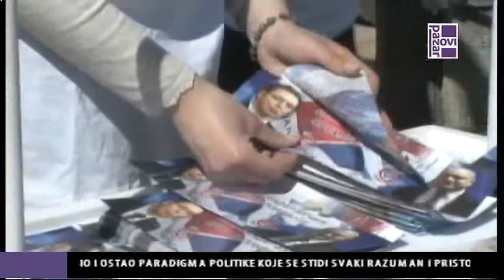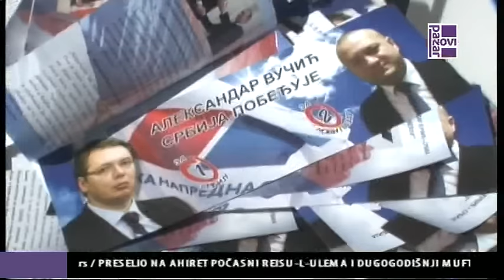SNS AKCIJA U ŠESTOVU